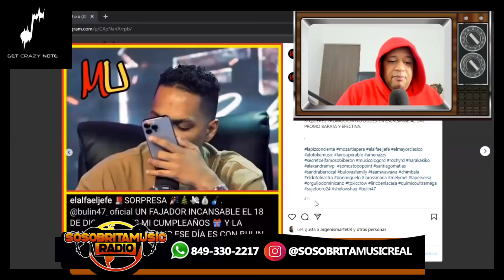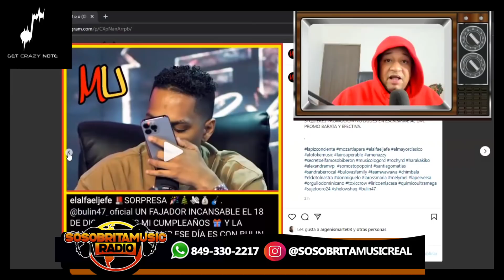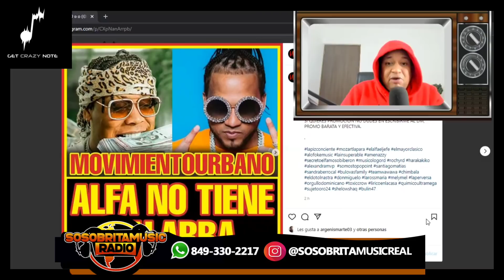EL ALFA NO TIENE PALABRA NO GRABO NI LANZÓ LA COLABORACIÓN CON BULIN 47